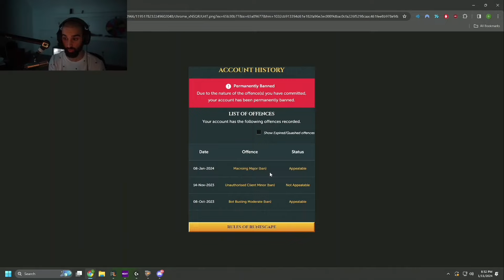Turning Chat Beef Into Zontent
Odablock does commentary over his chat mods Balerion and Hieb NH Pking in the deep wildy rev caves